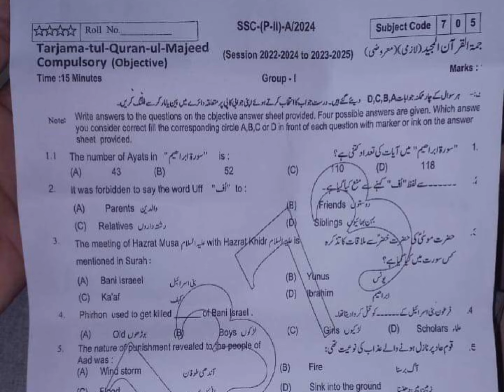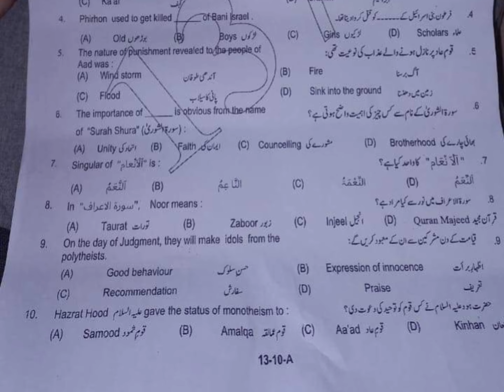10th Class Tarjuma Tul Quran RWP Board Paper 2024 | 10th Rawalpindi Board Tarjma-tul-Quran Paper